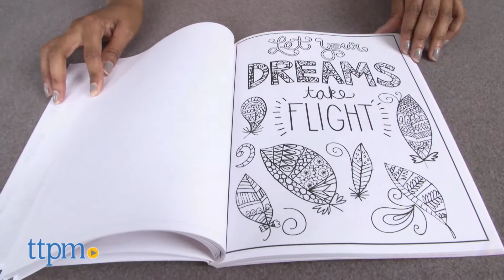Timeless Creations Coloring Books from Cra-Z-Art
TIMELESS CREATIONS ADULT COLORING BOOKS. Cra-Z-Art. Ages 8 and up. Features 4 coloring books: Creative Quotes (inspiring quotes to color), Creatures of Beauty (animals), Amazing Mandalas (mandalas), and Magical Garden (floral and garden scenes). Images feature intricate designs and patterns, which come to life once completed. Each book contains 64 perforated pages with a coloring picture on 1 side. For full review and shopping info

Product Info:
Cra-Z-Art's Timeless Creations Adult Coloring Books features 4 coloring books: Creative Quotes (inspiring quotes to color), Creatures of Beauty (animals), Amazing Mandalas (mandalas), and Magical Garden (floral and garden scenes). The coloring pictures have intricate designs and patterns, which majestically come to life once completed. Each book contains 64 perforated pages with a coloring picture on only one side.